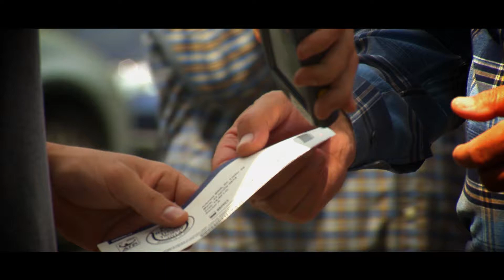Promo Tenis Demonstrativ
BRD Nastase Tiriac Trophy Bucuresti